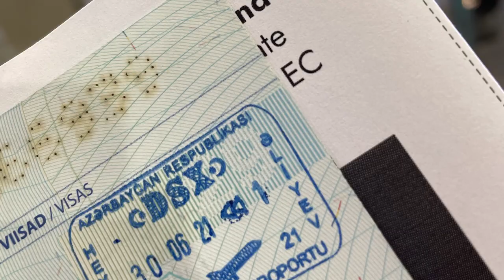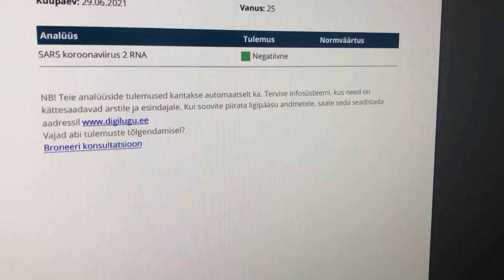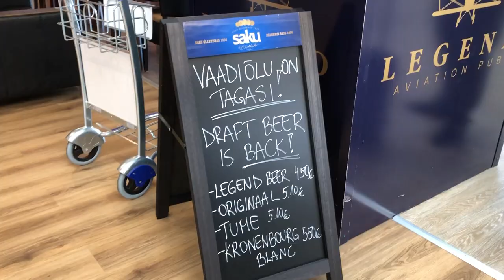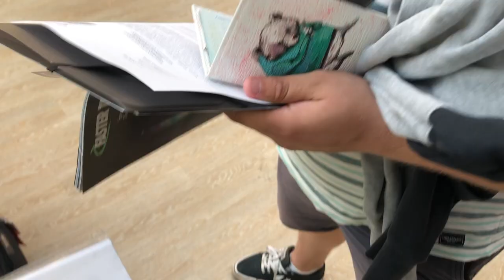VLOG BAKUUST | Kuidas lennata EM-ile, kui koroonatesti vastus saabub alles õhus olles?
Soccernet.ee on oma kaamerate ja mikrofonidega jõudnud Bakuusse ning videoblogi esimeses osas näeme, kuidas Brit Maria Taela, Jana Pipra ja Rasmus Voolaidi reis Tallinnast Aserbaidžaani pealinna välja nägi.

Etteruttavalt võib öelda, et viperusteta see ei kulgenud, kuivõrd ühe asjaosalise koroonatesti vastus kohe üldse mitte ei tahtnud õigeks ajaks jõuda. Seega nõudis planeerimine veidi ajugümnastikat, aga lõpuks jõudsid kõik õnnelikult pärale.

Taani ja Tšehhi panevad palli Bakuu olümpiastaadionil veerema homme õhtul ning enne seda jõuab eetrisse ka videoblogi teine osa. Selleks loodame juba üles leida meeskondade fännid ning lähemalt vaadelda siinset EM-i melu, mis seni veel puudulik olnud. Mängu lähenedes võiks see teoorias kasvada, kas ka praktikas? See on praeguse seisuga vähemalt üsna kindel, et meeletuid fännimasse Bakuusse siiski oodata ei ole.